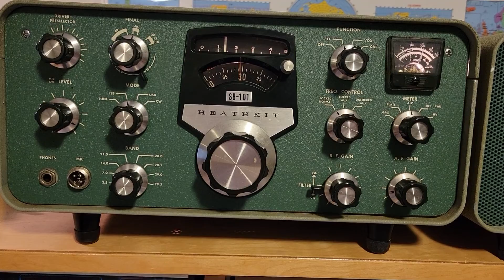Heathkit SB-101 40 Meters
Heathkit SB-101 on 40 Meters lower sideband